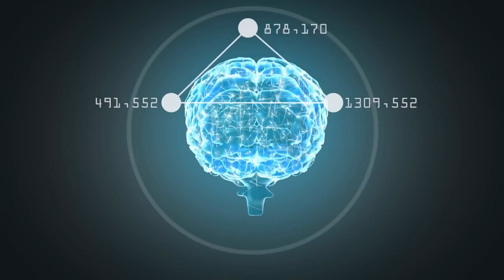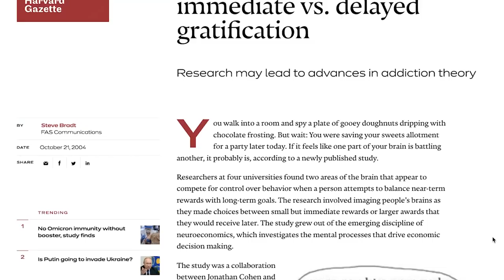HOW to Read 10X More Books in 2022?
Books mentioned in this video:
Compound Effect
Power of Habit
Zero to One
Will by Will Smith
Can't Hurt Me by David Goggins
Millionaire Fastlane by MJ Demarco

Reference for this video:
5 Powerful Mind Hacks to Read 10X More Books This Year

1. Start with small steps: read for just 15 mins each day
2. Do It Early: Read books as soon as you get up in the morning
3. Stop Before You're Finished: stop reading the book at the most exciting part so that you'll want to read the book the next day.
4. Find a trigger: use the same time, location to read the book.
5. Read for immediate rewards: read what is applicable to your life right now
6. Read what you love until you love to read

3 Books You Should Read

✨ Tags ✨
life changing books
Book Recommendations
Must read books for all
Best books I've read
books that have changed my life
5 books that changed my student life
how to read a book a week
i read a book a week
how to read a book a day to start changing your life
how to read a book a day
how i read
easiest way to start reading books
reading a book a week is changing my life